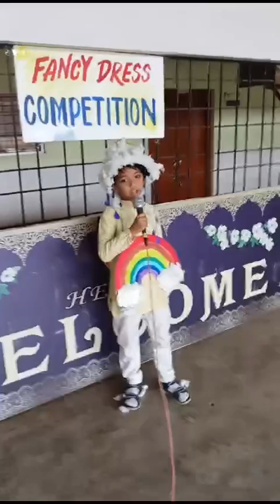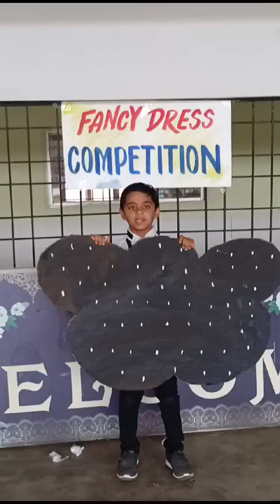Fancy Dress Competition ......